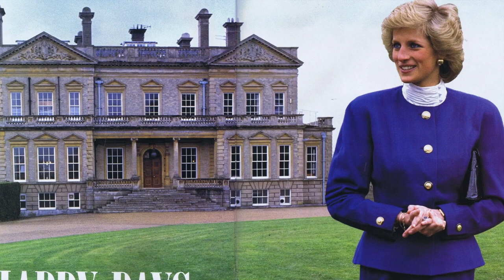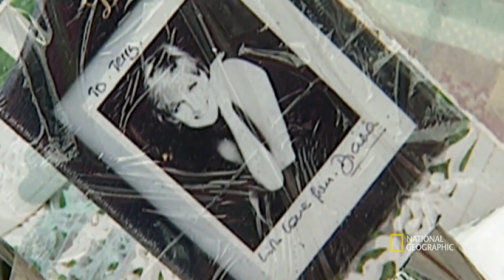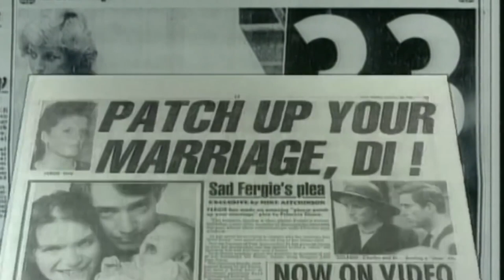Who has Princess Diana dated? Complete Boyfriends List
Lady Diana Frances Spencer, perhaps the most iconic Royal figure in modern history, was born on 1 July 1961, in Sandringham, Norfolk, England. As almost everyone would know, the former Princess of Wales passed away on 31 August 1997, in a vehicle accident, what would become one of the world’s most speculated conspiracies of all time.

We'll try to answer to questions below in this video:
Who had Princess Diana dated?
How old was Princess Diana?
How tall was Princess Diana?
How rich was Princess Diana?
Where did Princess Diana lived?
Who was Princess Diana's husband?